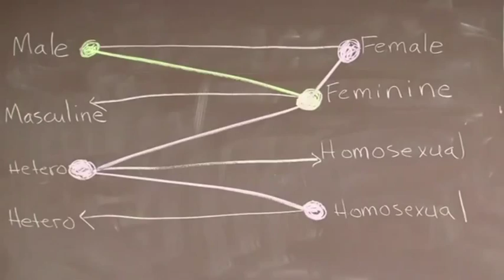Fluidity - Sexuality and Gender 101 (6/8)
Dee Hurlbert of the MSU LBGT Resource Center explains some concepts of sexuality and gender. Part 6 of 8.